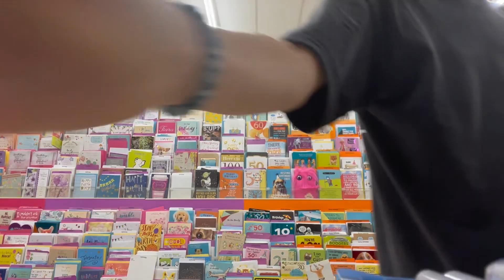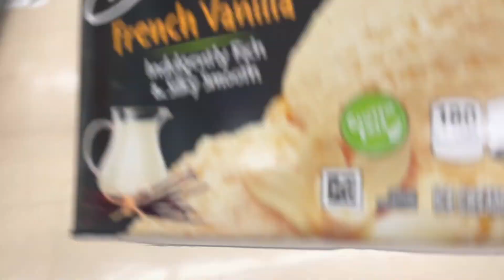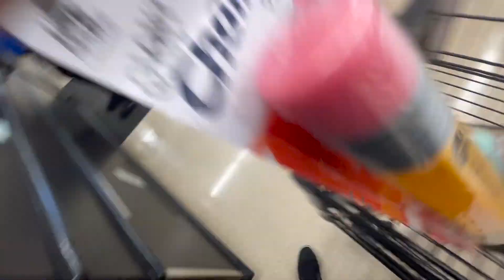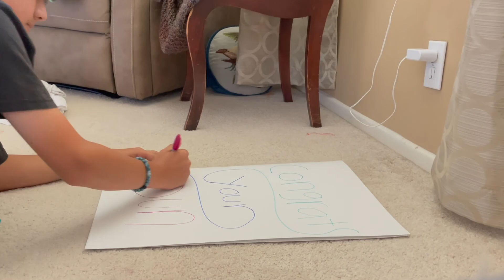I surprised my mom with.....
this is the first day of me trying to have the greatest summer ever and it is a pretty fun one.